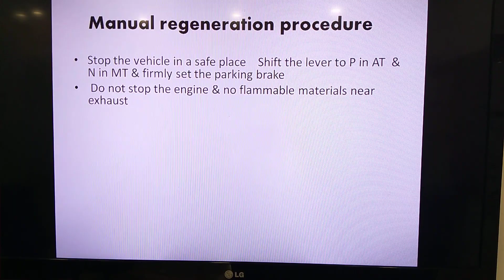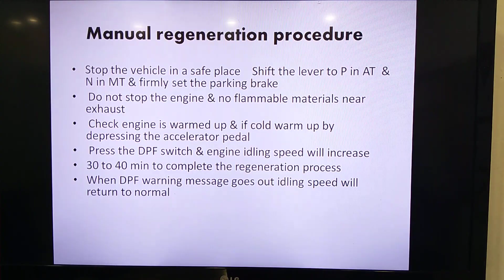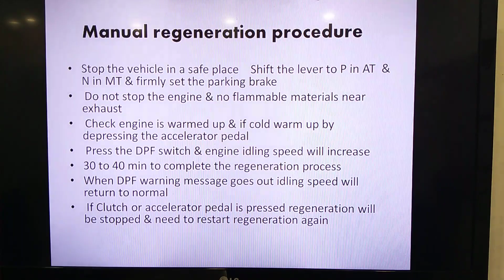DPF regenration procedure |DPF cleaning procedure|DPF सफाई प्रक्रिया |How to use DPF switch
How to clean or regeneration of DPF(Diesel Particulate Filter) is explained in above video.The soot created by the process of combustion which is collected in the filter is burnt off to make sure that the filter does not become blocked and that it can carry on trapping more soot. The Diesel Particulate Filter needs to be heated to a very high temperature in order to burn off the particles of soot.
During active regeneration you may notice:
Cooling fans running.Faster engine idle speedAutomatic Stop/Start doesn’t work Increased fuel consumption.A hot, acrid smell from the exhaust the engine sounds different